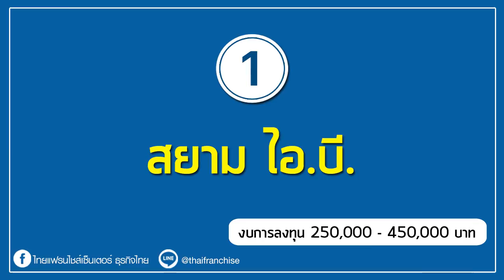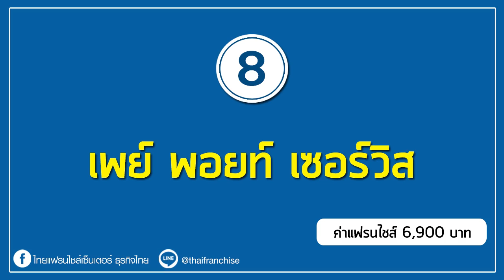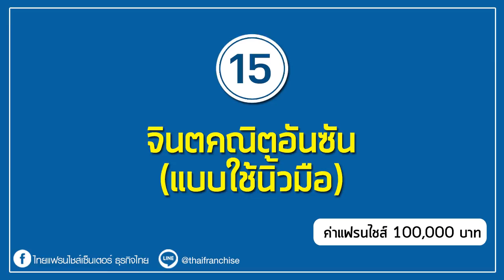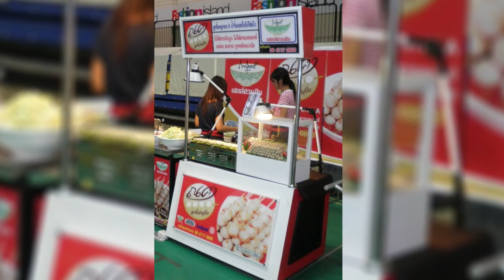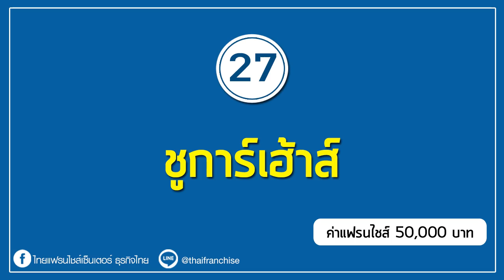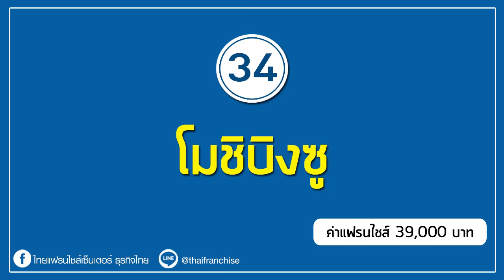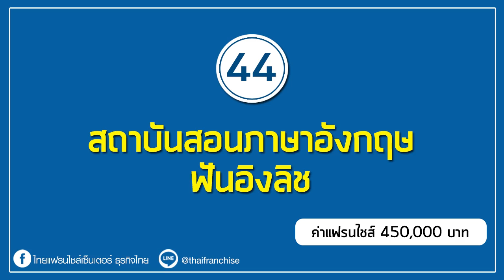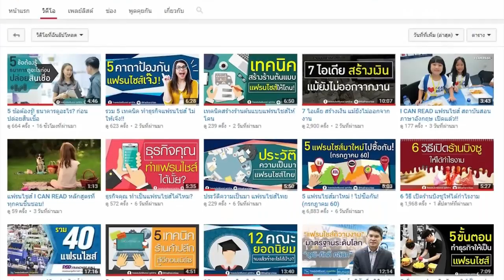TFC48 รวมแฟรนไชส์ (ไม่)เสี่ยงทาย 48 แบรนด์ น่าลงทุนในไทย!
โชคดีของคนยุคใหม่ที่หลายธุรกิจหันมาสร้างระบบแฟรนไชส์เพื่อพัฒนาศักยภาพธุรกิจตัวเองให้ผู้ที่สนใจสามารถเป็นเจ้าของกิจการต่างๆ ได้ง่ายขึ้น ซึ่ง ในฐานะที่เป็นเว็บไซต์ซึ่งรวบรวมแฟรนไชส์จากทั่วประเทศไว้จำนวนมากมี 48 แฟรนไชส์น่าลงทุนแบบไม่ต้องเสี่ยงทายเหมือนเพลงคุ้กกี้เสี่ยงทาย ใครสนใจอยากได้การลงทุนแบบไหนเลือกตามใจชอบได้เลย คลิก!